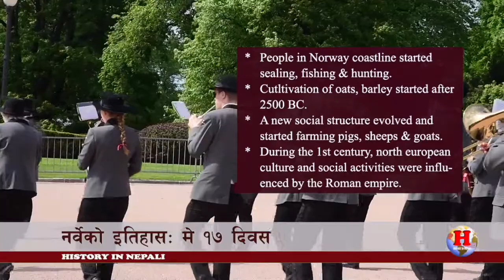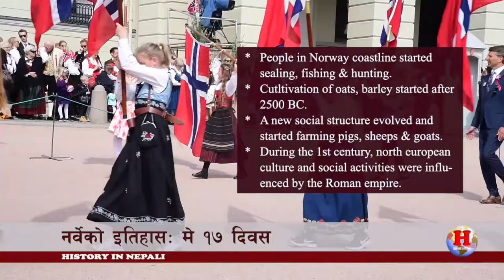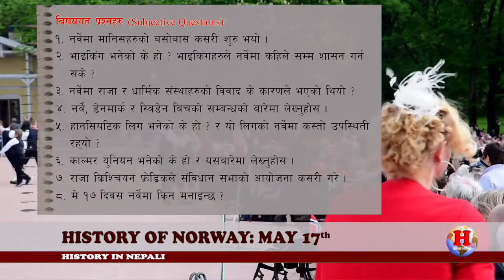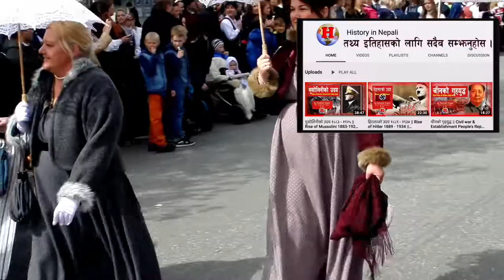INT 08 || Why did Norway and Denmark split? || Fact History of the Kingdom of Norway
Norway officially the Kingdom of Norway, is a Nordic country in Northern Europe whose mainland territory comprises the western and northernmost portion of the Scandinavian Peninsula...

Main Content:
02:28 Introduction
05:06 Viking Age
07:18 Harald Fairhair
13:22 Christian Frederik
14:54 May 17th Celebration
19:32 Questions and References

INT 08 || How did Norway choose their King? || नर्वेले कसरी विकास गर्यो ? ||

History in Nepali is the key source for learning the History of Nepal and the World based on reliable sources. Each content is backed by references and the main aim of this channel is to provide historical knowledge of Nepal and the world for students, researchers, and ordinary people who want to know the fact about historical events.

The main contents are:
* Kirat Period
* Lichhabi Period